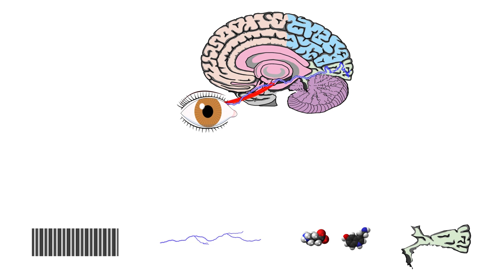Lucid Thinking - More than philosophy channel - trailer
Lucid thinking is dedicated to sharing profound and accurate philosophy insights to some of the basic questions we ask ourselves.
Philosophic questions like: "Who am I?, What is consciousness?, What is good?, What is bad?, What is real?...

These questions, that may haven't found clear answers even in the minds of great scientists and philosophers, in fact, do have answers which are clear and concrete.
Furthermore, these answers are within reach of each and every one of us, and in order to find them, all we need to do is to make our thinking more lucid...

So, if you too are a seeker of the truth, (not necessarily using philosophy)